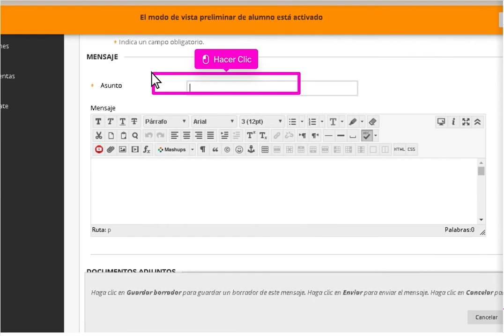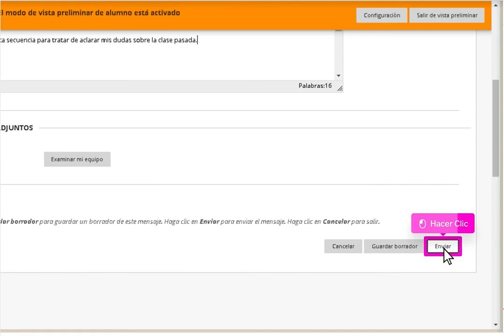Publicaciones en foros - Blackboard